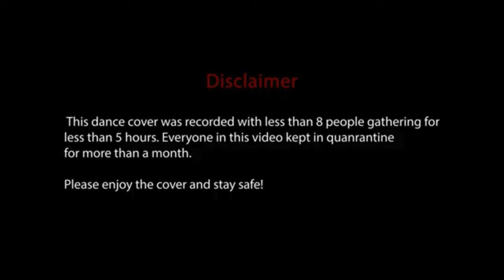[Bounce PSU] Apink 에이핑크 - ‘덤더럼 (Dumhdurum)’ / Kpop Dance Cover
Dancer (@Instagram) :
Juli (IG : @juli_dance98) - 보미 BOMI
Fengping (IG: @wfp.1997) - 남주 NAMJOO
Effie (IG: @effieyi) - 은지 EUNJI
Jessica(IG: @qinyue_luo) - 초롱 CHORONG
Elizabeth (IG: @_elizabeth919) - 하영 HAYOUNG
Vivian(IG: @vivivivianwww) - 나은 NAEUN

Filming by: Jiawei Feng
Editing by: Fengping Wang